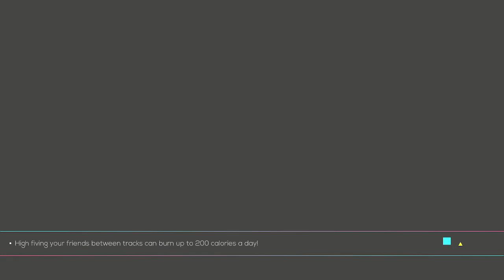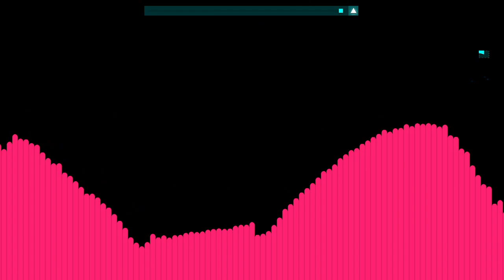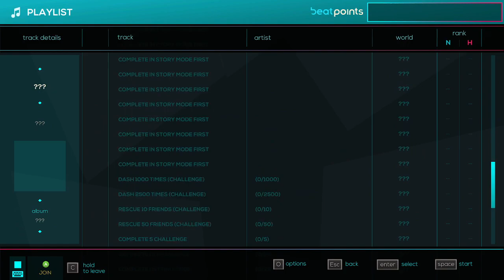Just shapes and beats Pt.2